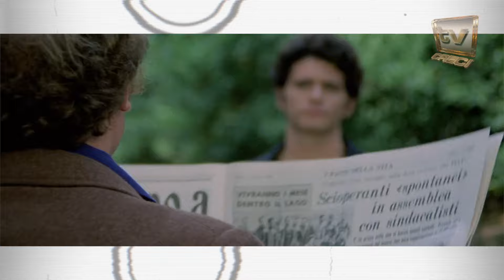O Pássaro das Plumas de Cristal | Dica Cine 019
Conheço o primeiro filme do diretor Dario Argento, o clássico "O Pássaro das Plumas de Cristal", lançado em 1970.

Título original: L'uccello dalle Plume di Cristallo (1970)